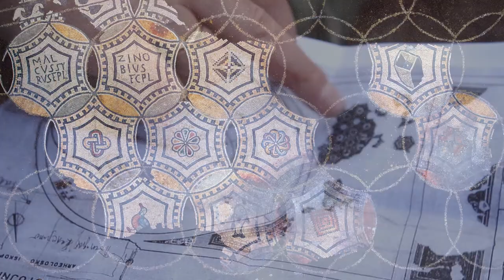ArheologIja: Metalla Tricornensia - Trailer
TRAILER - Dokumentari film „ArheologIja: Metalla Tricornensia“ (24:46) vodi vas na Kosmaj, negdašnje područje rudarskog basena Metalla Tricornensia, gde je rimsko carstvo crplo rudu srebra. Kroz tvrđavu kohorte i nad antičkim Demessusom. Na mesto susreta naroda. U hram koji je bio i crkva. U grobnice. Na pustopolja ispoštenog bogatstva. Na ruševine svesti o važnosti prošlosti.
„Ako se tako odnosimo prema prošlosti, šta očekujemo od budućnosti?“ – citat iz filma dr Adam Crnobrnja
Reditelj: Rastko Šejić; arheolog: dr Adam Crnobrnja; direktor fotografije: Časlav Petrović; kompozitor, dizajner zvuka: Vladimir Lešić; dizajner: Zoran Mujbegović
Film realizovan u saradnji sa Narodnim muzejom u Beogradu i Srpskim arheološkim društvom.